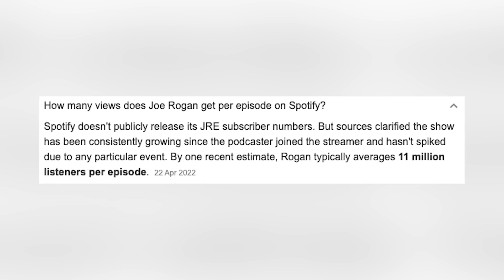Logan Paul’s Scam Is STILL Getting Worse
So in todays video we will be taking a look at Coffeezilla, Joe Rogan, Logan Paul, Cryptozoo and more